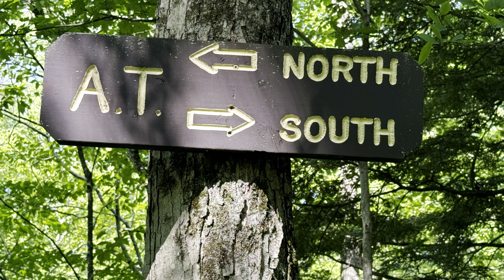Day 130 on the AT!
15 miles! North Wilcox Shelter to Upper Goose Pond. Great hike! Lots of trail magic! Nice swim in Goose Pond!